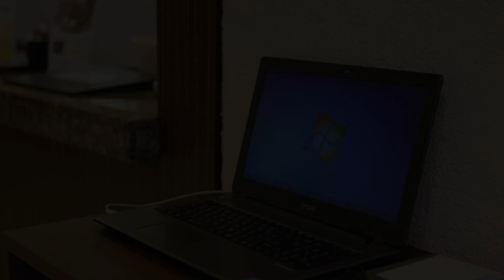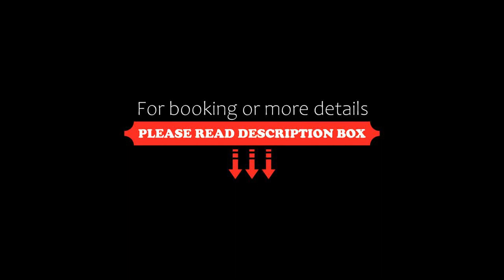Hotel Hokke Club Hiroshima, Hiroshima, Japan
About Property:
You're eligible for a Genius discount at Hotel Hokke Club Hiroshima! To save at this property, all you have to do is sign in.
A 10-minute walk from the Atomic Bomb Dome, Hokke Club Hiroshima features a buffet restaurant, a hot public bath and massages. Rooms have free Wi-Fi and a satellite LCD TV.
The air-conditioned rooms at Hotel Hokke Club Hiroshima are compact but modern, and include a desk and an en suite bathroom. A fridge,...
Property Type: Hotel
Address: 730-0037 Hiroshima, Hiroshima, Naka-ku Naka-machi 7-7, Japan
Searching For
1. Hotel Hokke Club Hiroshima - Hiroshima - Japan
2. Hotel Hokke Club Hiroshima - Hiroshima - Japan Address
3. Hotel Hokke Club Hiroshima - Hiroshima - Japan Rooms
4. Hotel Hokke Club Hiroshima - Hiroshima - Japan Amenities
5. Hotel Hokke Club Hiroshima - Hiroshima - Japan Offers and Deals
Audio Credit:
Track Title: Blank Slate
Artist: VYEN